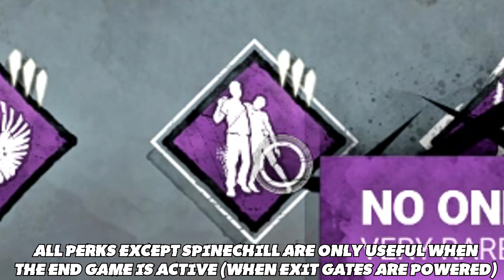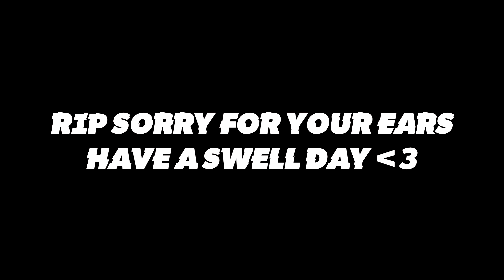The END GAME (DBD)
I go by the name of Gavi. I Mainly Post Dead By Daylight Meme - esque gameplays and sometimes I may drop a surprise montage. I'm 18 and am from the UK :). If you're a DBD fanatic then you might wanna stick around the channel, it's worth it I promise. :)

O͟u͟t͟r͟o͟/Intro ͟M͟u͟s͟i͟c͟:͟